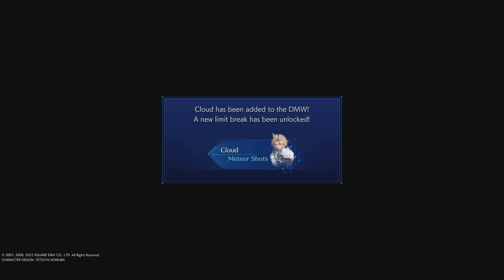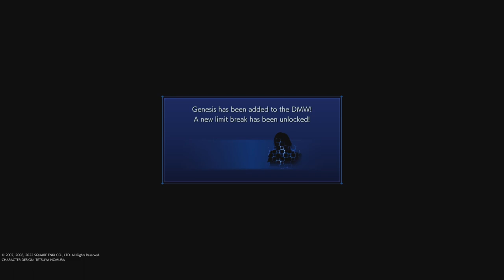Crisis Core Reunion Walktrough Part 5